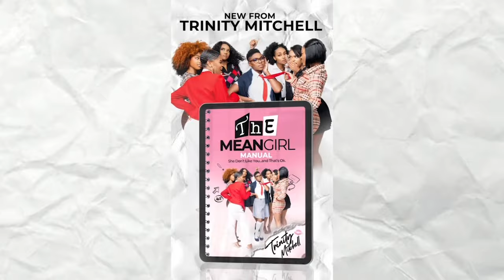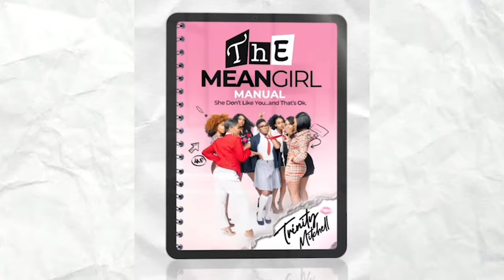Friend Fusion: S3 EP13 "The State of the Culture" featuring Pastor Jamal Bryant